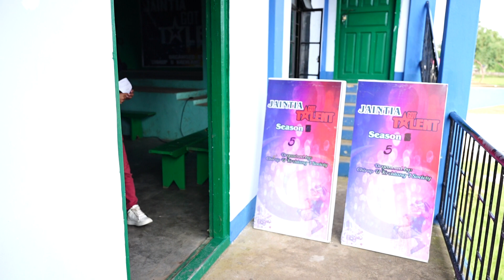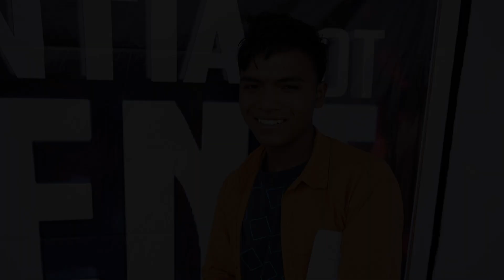EMONMI KYNDAIT from MUKHA IALONG .. AUDITION FOR JAINTIA GOT TALENT SEASON 5 AT UMMULONG..